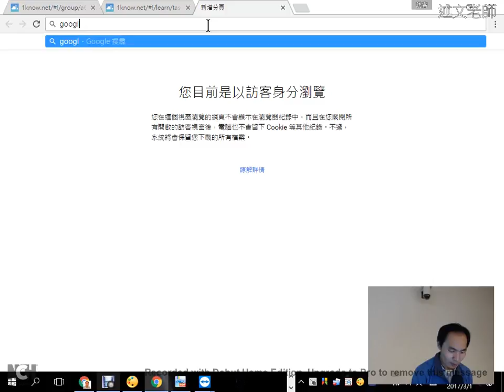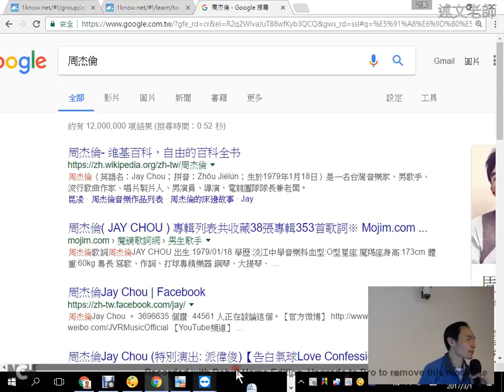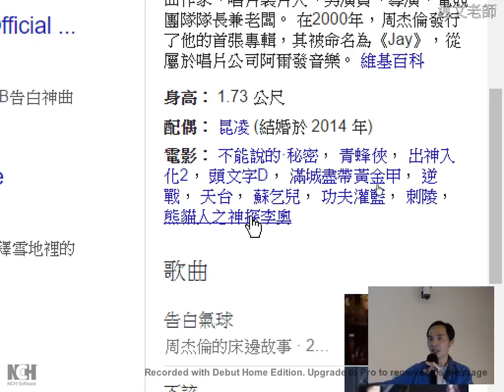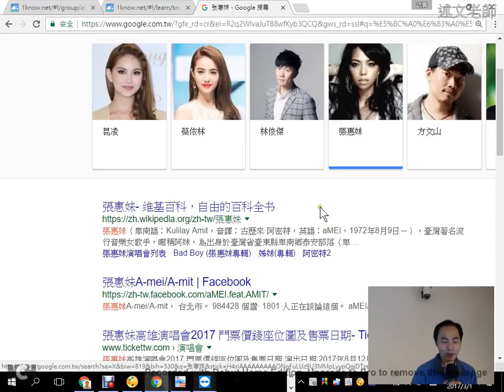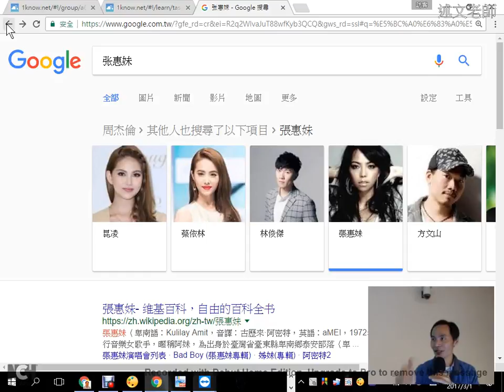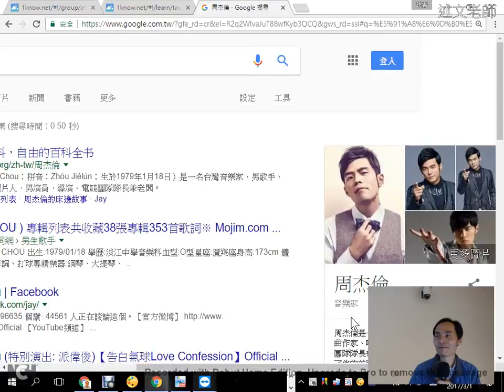03： 什麼是 Google 知識圖譜？